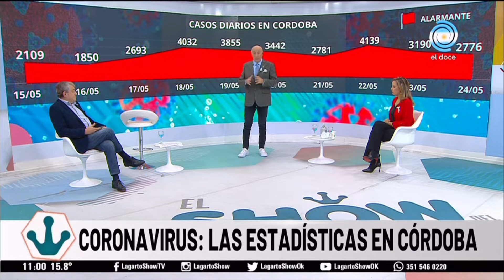¿Cómo debería ser realmente el plan de vacunación para evitar más muertes de personas jóvenes?